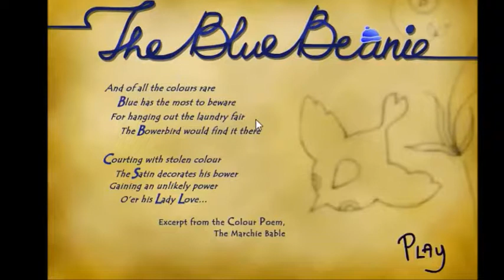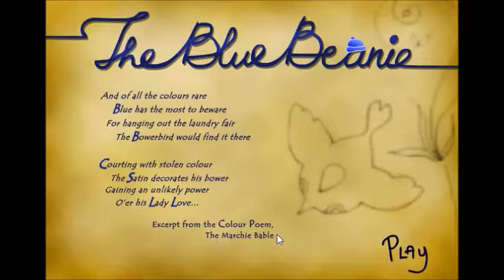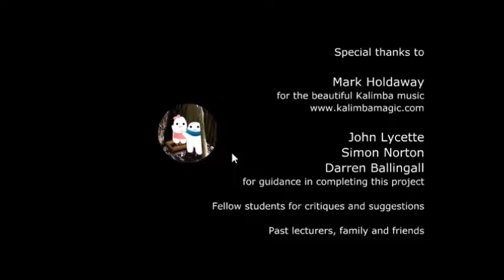Game From The Net - The Blue Beanie - Aka cutest game ever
I love this game it's adorable